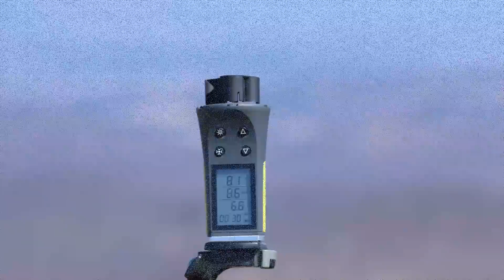Filmato F3F Slovenian national championship March, 2019 Vremscica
or